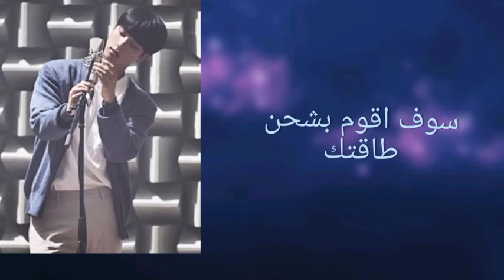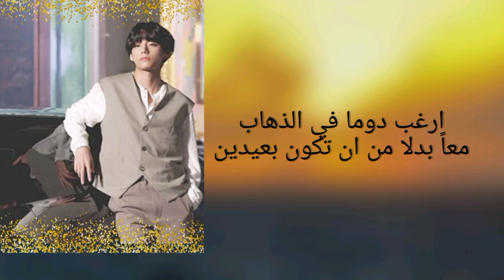مترجم IONIQxBTS - IONIQ: I’m On it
اغنية تعاون bts مع شركة hyundai اتمني تعجبكواالترجمة